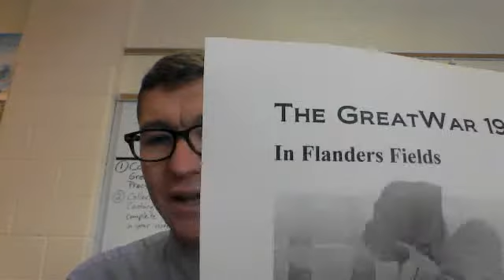Social Studies Update November 10, 2014 11:13 AM